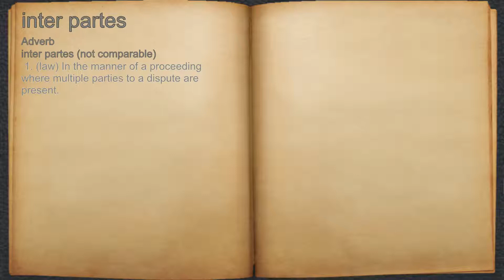What does inter partes mean?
A spoken definition of inter partes.

Intro Sound:
Typewriter - Tamskp